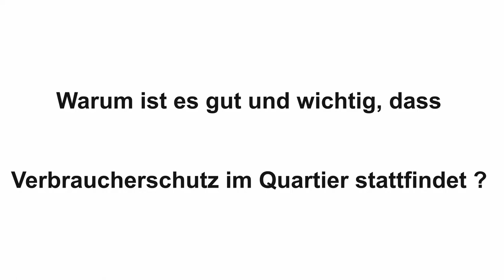Videostatements: Aufsuchender Verbraucherschutz im Quartier/Maria Stalinski Quartiers-Mitarbeiterin